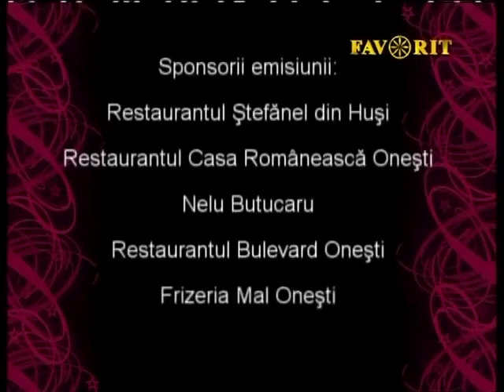Eugen Ungureanu realizator emisiunea Ora Veseliei 107 TV Favorit telefon